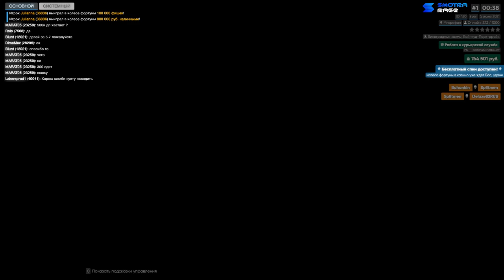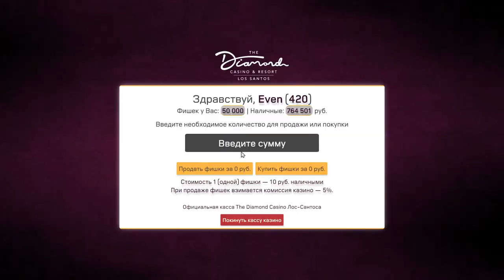20 РАЗ КРУЧУ БЕСПЛАТНУЮ РУЛЕТКУ НА SMOTRARAGE!ЧТО МНЕ ВЫПАЛО!?КАКИЕ ЛАЙФХАКИ!?СТОИТ ЛИ?